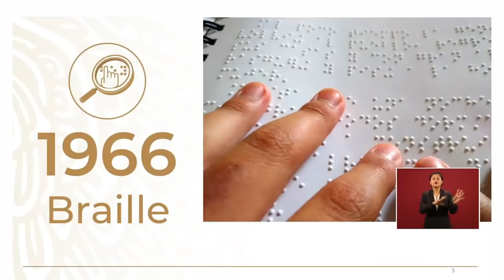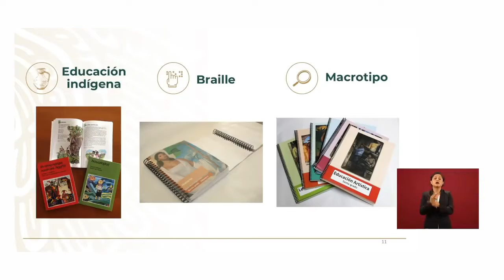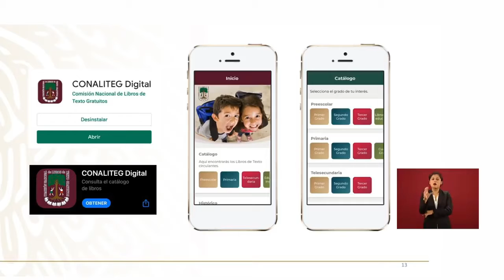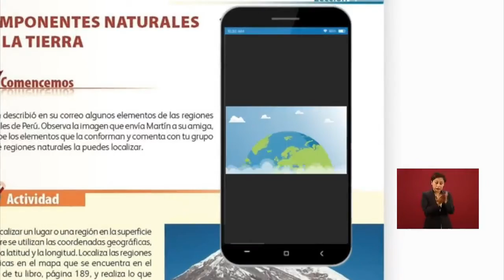EVOLUCIÓN DE LOS LIBROS DE TEXTO GRATUITOS EN SU 60 ANIVERSARIO (17/02/20)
Esteban Moctezuma secretario de educación, explico la evolución de los libros de texto gratuitos.
Código QR